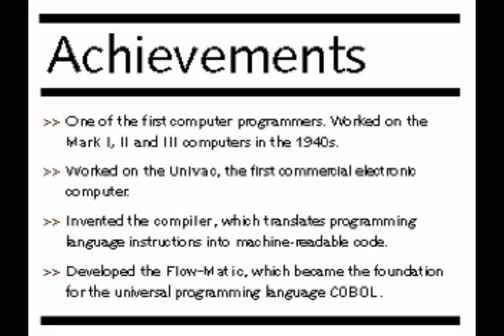History Of Cobol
NMSU ICT 460 Assignment #6: A Brief History of Cobol